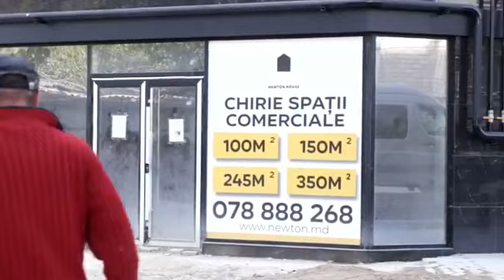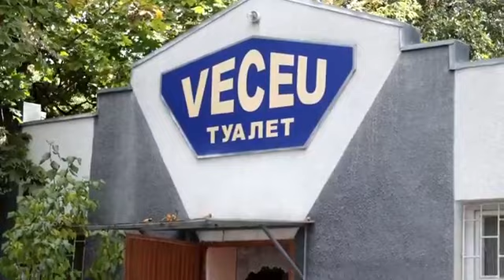Complex locativ Newton House fără platformă pentru gunoi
La Buiucani se construiește o platformă de gunoi pe teritoriul școlii sportive „Speranța”, însă destinația acesteia este pentru locatarii din complexul locativ Newton House de pe str. Ioana Radu.

La fracțiunea PAS din CMC a parvenit o sesizare din partea unui grup de părinți care își duc copiii la școala sportivă „Speranța”. Zinaida Popa, vicepreședinta fracțiunii PAS din CMC a ieșit la fața locului.

Amintim că același dezvoltator urmează să construiască un complex locativ imens la Botanica. Proiectul Urban Zonal de pe str. Burebista, în care nu a fost prevăzută crearea infrastructurii necesare precum școli și grădinițe, a fost votat în aprilie 2021 de consilierii municipali PSRM, PPDA, PUN și ȘOR.

Este încă o dovadă că primarul Ion Ceban este de partea mafiei imobiliare și îi susține pe dezvoltatorii rău intenționați, prin intermediul subdiviziunilor primăriei.